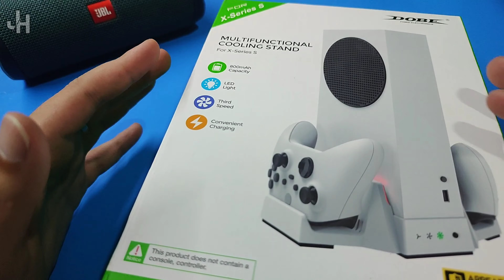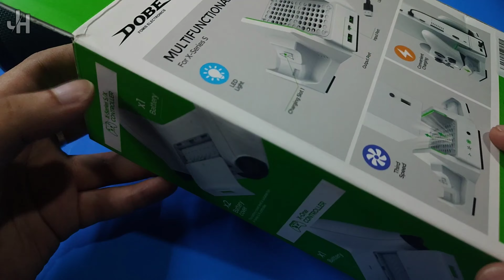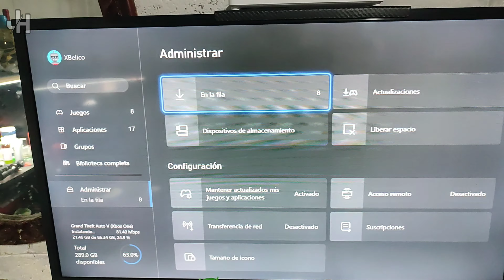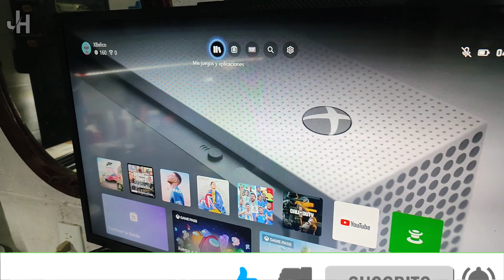XBOX One, Series S/X / DOBE Base De Enfriamiento / Unboxing & Review